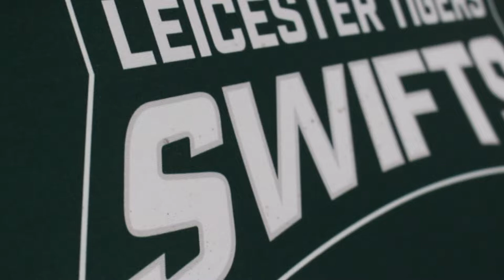Leicester Tigers Swifts | Swifts play at Welford Road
See how Leicester Tigers' newly-formed youth rugby club The Swifts got on when they followed in the footsteps of their Tigers heroes and played a game at Welford Road.